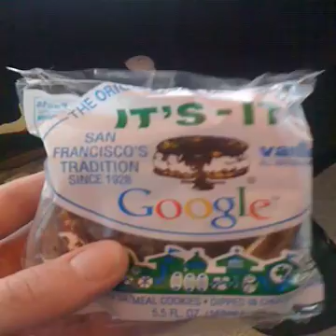Google Earth on Steroids - Liquid Galaxy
the google earth on google campus is pretty cool.  theres like 7 screens and its all in 3d. u can fly to the moon and saturn, or swim along the ocean floor.  grab an its it and go for a ride.